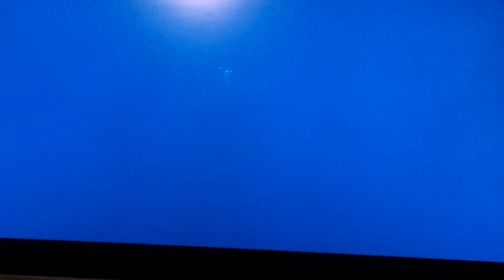The matrix path of Neo part 8